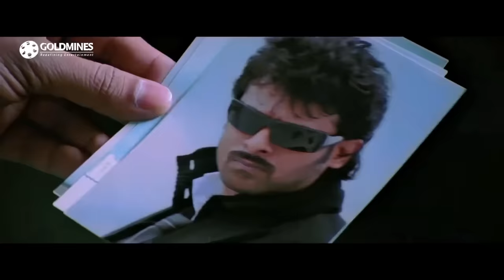The Return Of Rebel 2 | Prabhas | Blockbuster Hindi Dubbed Action Movie l Anushka Shetty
When Billa, a don, dies at the hands of ACP Murthy, he is replaced by Ranga, his lookalike, to infiltrate the gang. When Murthy is killed, Ranga is trapped since only Murthy knew the truth.